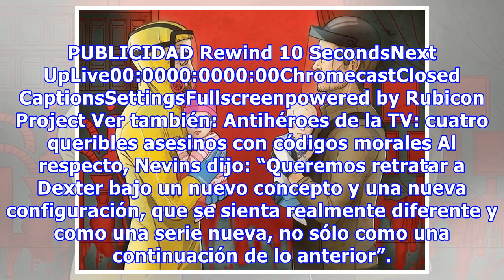El "spin-off" de Dexter sigue siendo una posibilidad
Mucho antes de que Dexter terminara su recorrido a través de ocho temporadas y de que su final decepcionara a millones de fanáticos en todo el mundo, ya se manejaba la idea de realizar un spin-off de la serie, o al menos otra serie de algún modo relacionada. Esto suena lógico, teniendo en cuenta que...